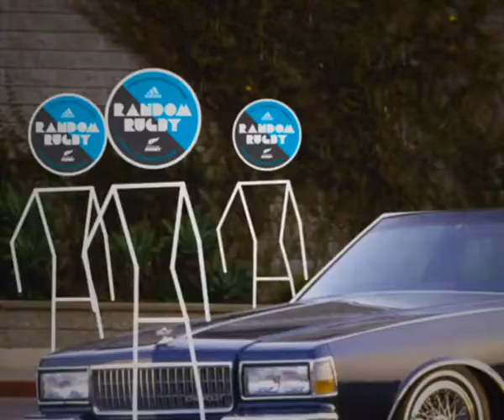What's your Try Celebration?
We've got a $500 adidas voucher to give to one lucky person plus weekly spot prizes! To enter just tell us what your Try Celebration would be using the entry form on our WIN tab.